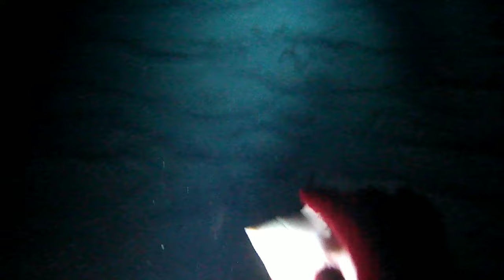CATCH N COOK WITH FRIENDS MUST WATCH 🔥catch